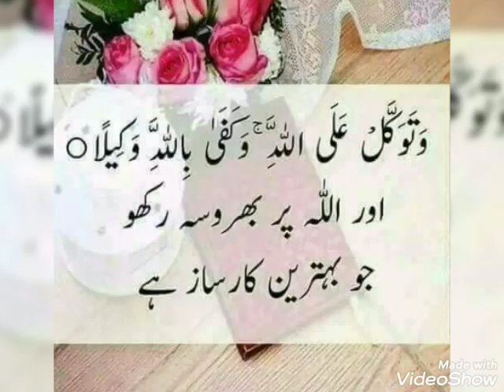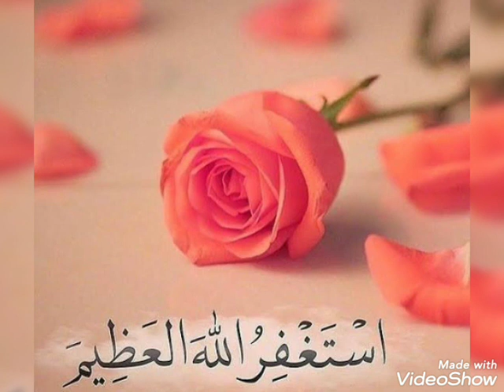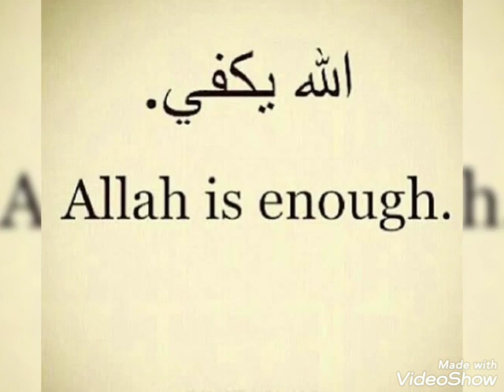Allah Muhammad islamic dpz for girls/latest islamic dpz/islamic WhatsApp status 2021/islamic dpz